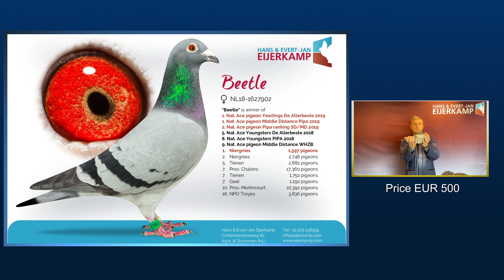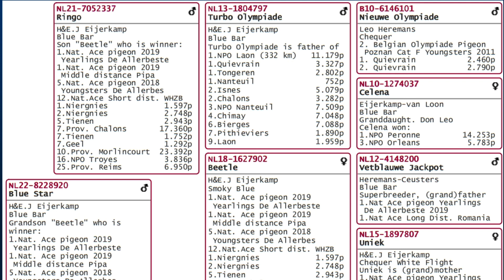First week offer 2022